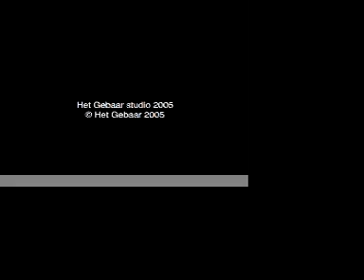Het Gebaar in Studio Markant, Heeze (2005)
Opnames CD "Meer'